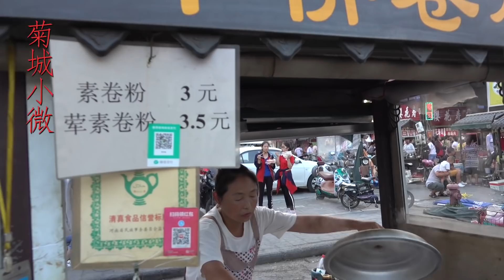一大姐卖卷粉，经济实惠味道好，一分钟做一个深受美女喜爱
"我们的目的是分享美味食品的制作过程，所有食材的获取和使用都符合道德和法律原则。" 河南 开封美食街拍，今天给大家推荐一个校园美食，华侨卷粉3块一个，一天卖几百个